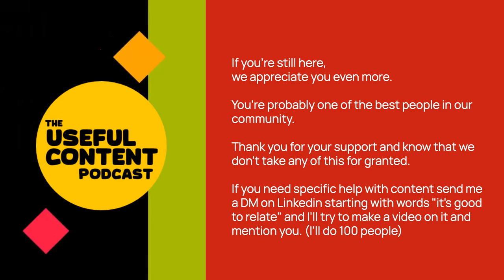Is a Video Podcast the best way to make Short Form Video? - Teacher: Alex Minor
Short form video content is a big deal, but is a video podcast the best way to make short form videos?

Every major social media platform allows for video and in some cases prefers it, but what is the best way to use short form video?

What are some of the practical things that you should know in order to get the maximum benefit out of using short form video content?

Today on Useful Content our teacher is Video Marketing Strategist Alex Minor and we're going to answer those questions and explore some other practical things that you should know in order to get the most benefit out of using short form video content.

If you like this episode please search "USEFUL CONTENT" on your preferred podcast platform and follow us there.

Host: Juma Bannister